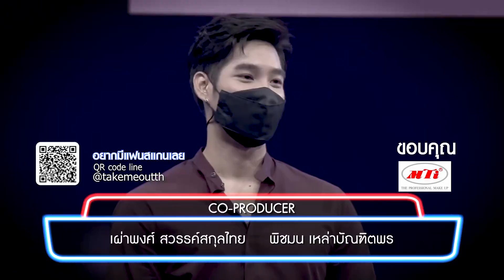คู่จิ้นพาแฟนคลับฟิน 4/4 เทคมีเอาท์สเปเชี่ยล ep.1 (7 ส.ค. 64)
คู่จิ้นพาแฟนคลับฟิน - เทคมีเอาท์สเปเชี่ยล ep.1 (7 ส.ค. 64)

TAKE ME OUT SPECIAL เดือนแห่งความสนุก ที่พาคู่เดทฟินๆ หนุ่มโสด สาวโสด กลับมาให้หายคิดถึง เสาร์นี้  ต๊อด&แตงโม ,โฟล์ค&หนึ่ง ที่จะกลับมานั่งเผยความรู้สึกที่ไม่เคยพูดที่ไหนมาก่อน พร้อมอัปเดตชีวิต หลังจากได้คู่เทคไปจากรายการ